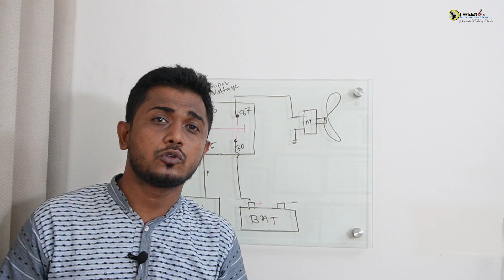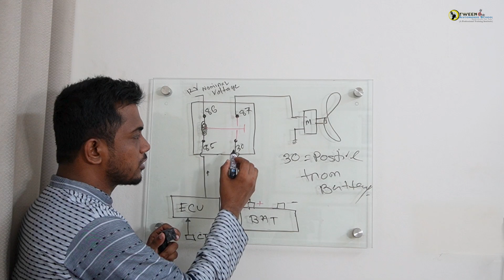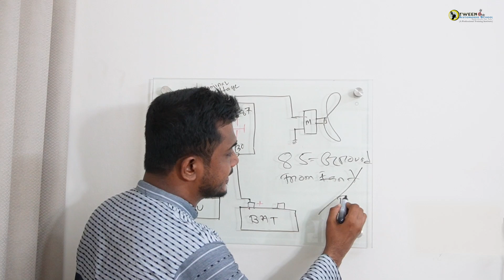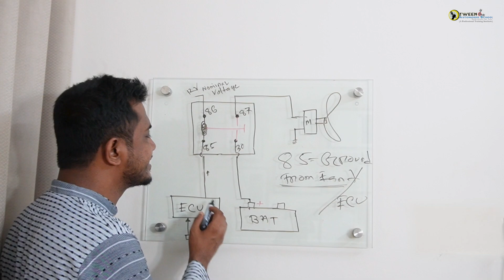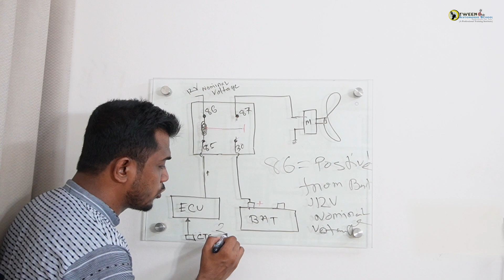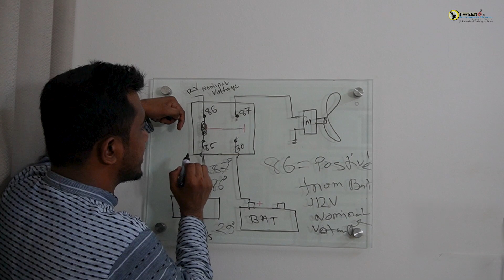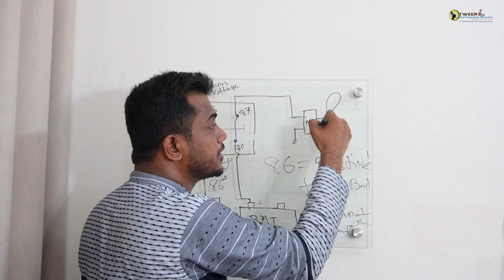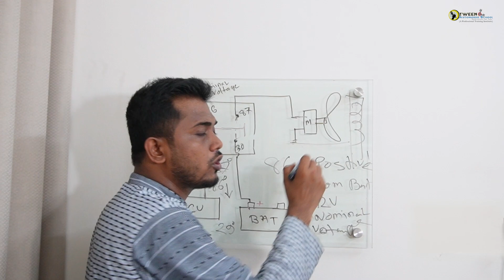What is Relay ? How does Work Relay in Electronic Circuit in the Vehicle ?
What is the Relay ? How does Work Relay in the Electronic Circuit in the vehicle ?

How to control the Electrical cooling fan in Engine cooling system in car ?